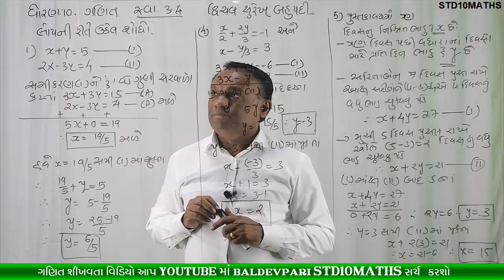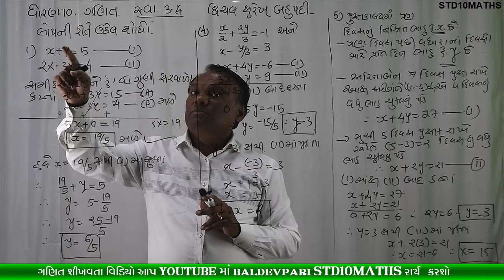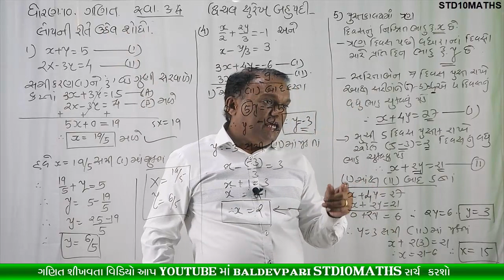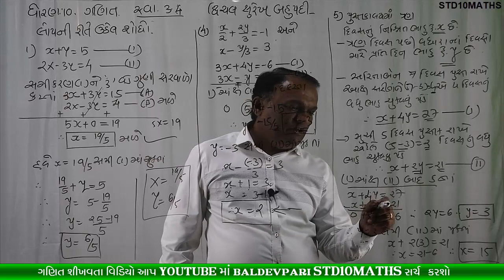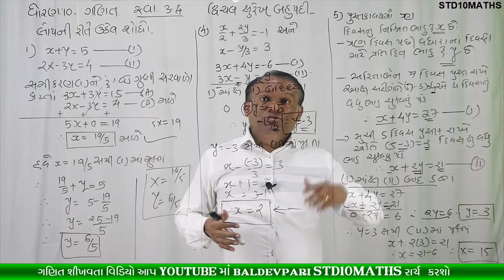STD-10 MATHS CH-3 PART-6 Pair of Linear Equations in Two Variables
નમસ્કાર મિત્રો

/playlist?list=PLyeDqv0HTMO1nGnJ3jKClF60vKKGqT6kF

ઝડપી ગુણાકાર અને વર્ગ કરવાની ટ્રિક-1